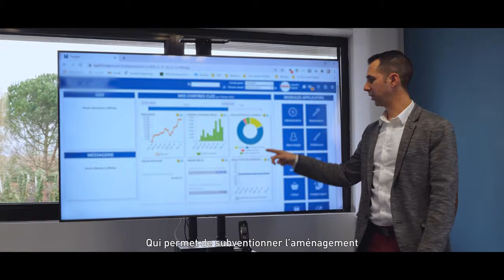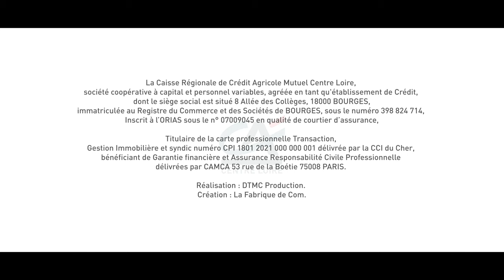AMBASSADEURS DU CREDIT AGRICOLE - LOIRET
6 capsules vidéo réalisées dans le cadre du projet Crédit Agricole afin de valoriser l'aspect coopératif de la banque. Nous avons donc réalisé une série de six portraits d'ambassadeurs.